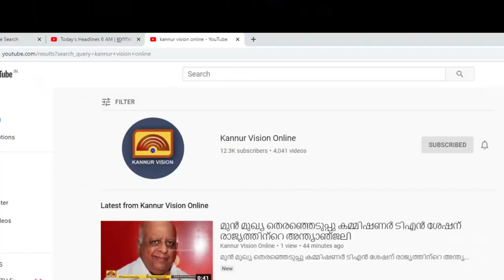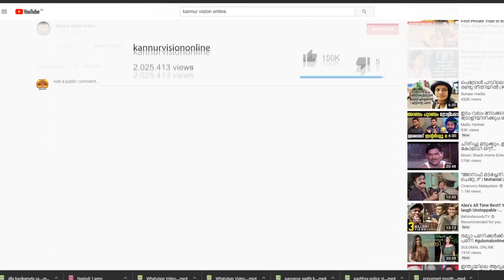തലശ്ശേരിയിൽ റെയിൽ പാളത്തിൽ കല്ല്: ഒരാൾ കസ്റ്റഡിയിൽ